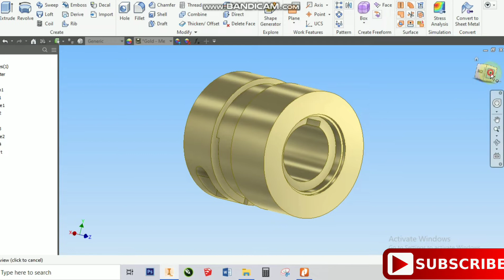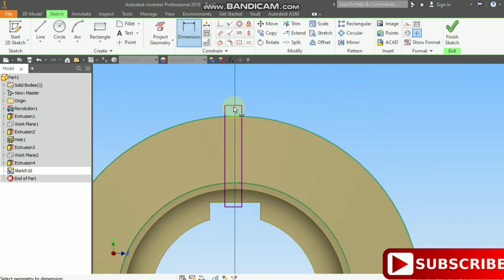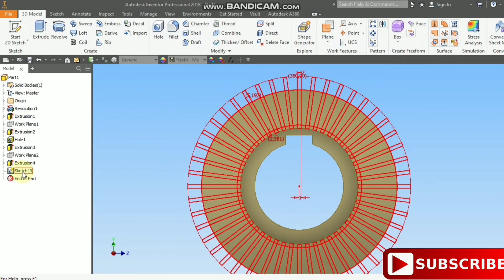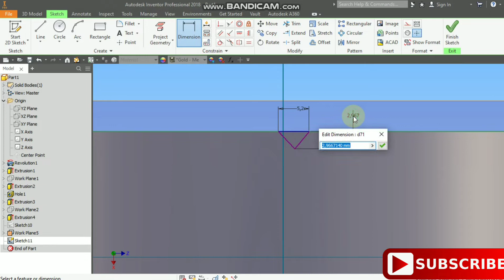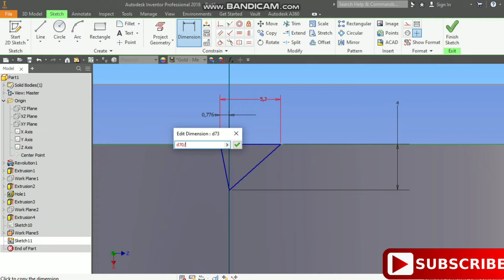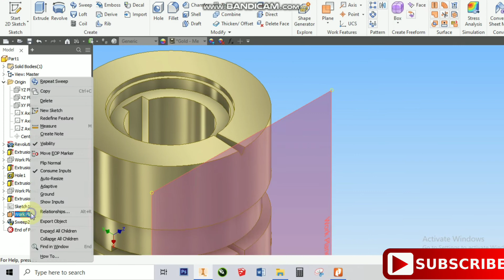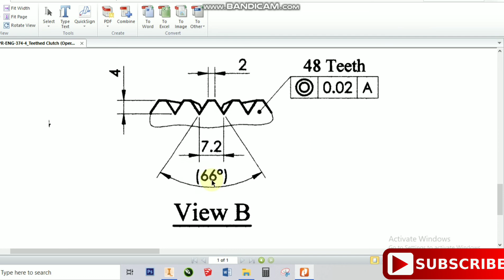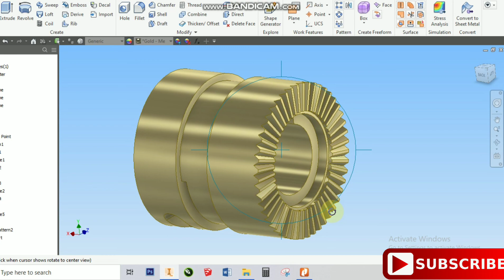Autodesk Inventor Indonesia | Membuat Hirth Coupling , Hirth Joint ukuran sesuai request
ada kesalahan ucap saat circular pattern sket, 48 menjadi 40.